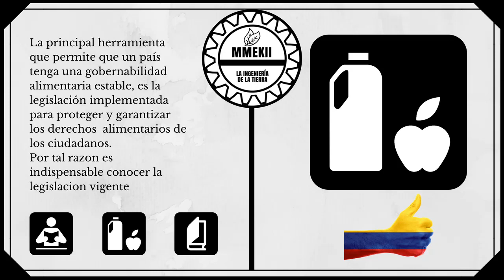Resolución 1056 de 1996 del ICA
El audio de la Resolución 1056 de 1996 del ICA

Objetivo:
Que corresponde al Instituto Colombiano Agropecuario ICA, ejercer el control técnico de los Insumos
Agropecuarios.
Que toda persona natural o jurídica que se dedique a la producción, importación, control de calidad y
comercialización de Insumos Pecuarios, deberá registrarse en el ICA y cumplir las normas contenidas en la
legislación vigente.
Que es necesario establecer las normas a las cuales se debe sujetar toda persona natural o jurídica que se
dedique a las actividades mencionadas en el considerando anterior.